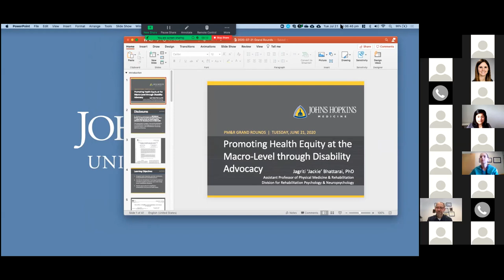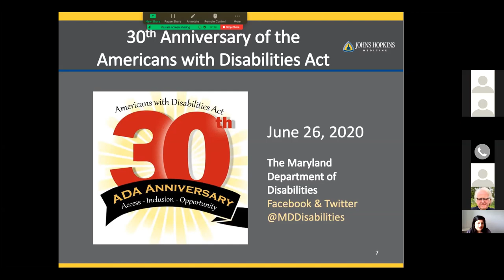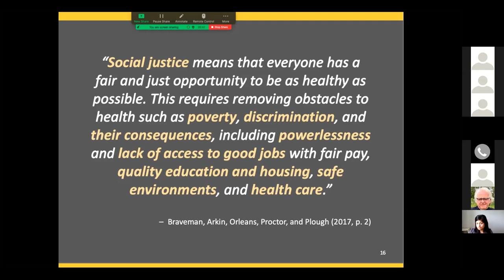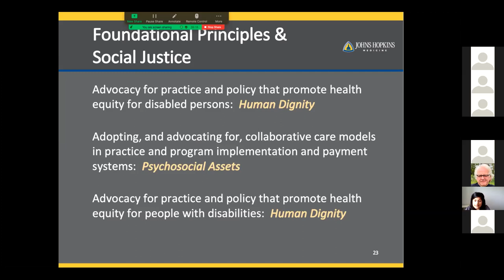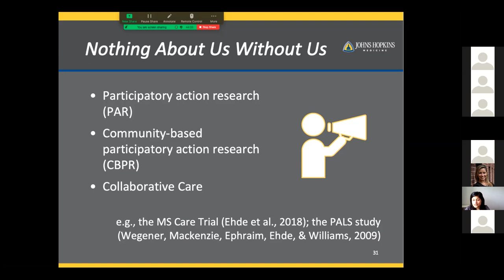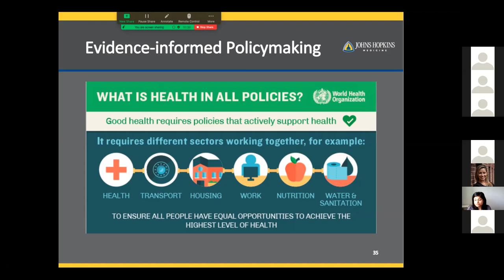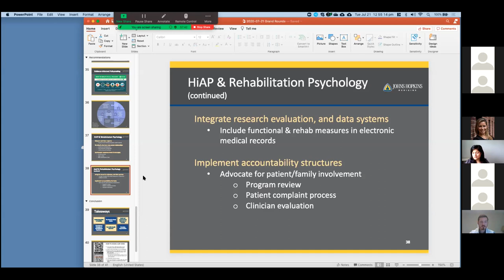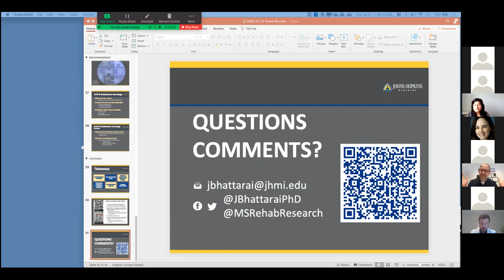PM&R Grand Rounds | Promoting Health Equity at the Macro-Level through Disability Advocacy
Jagriti 'Jackie' Bhattarai, PhD presents to physical medicine and rehabilitation colleagues on the work to promote equity at the population level using the foundational principles within the field of rehabilitation psychology as well as the field of public health. This presentation is based on a manuscript published in the Rehabilitation Psychology journal, and an oral symposium given at the Rehabilitation Psychology 2020 Annual Meeting. Dr. Bhattarai is supported by the NIH National Institute on Minority Health and Health Disparities.